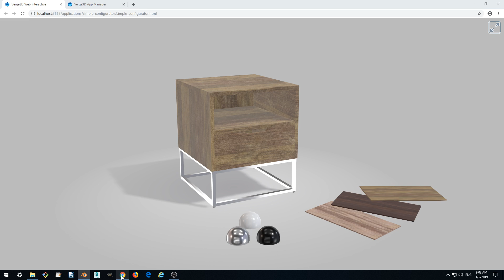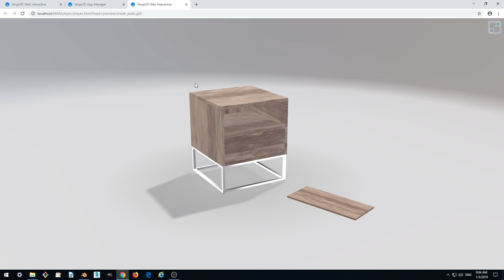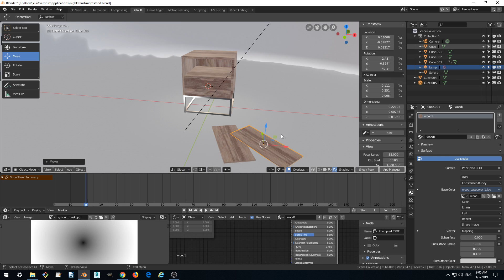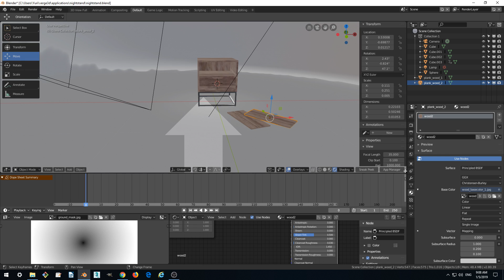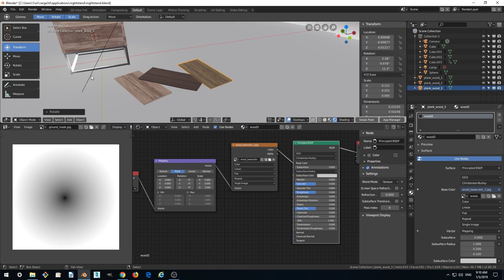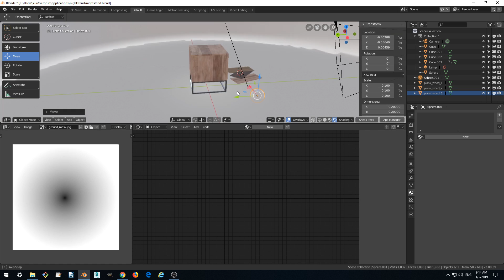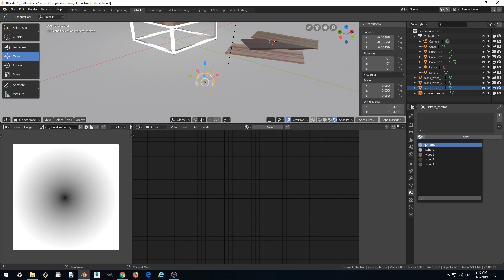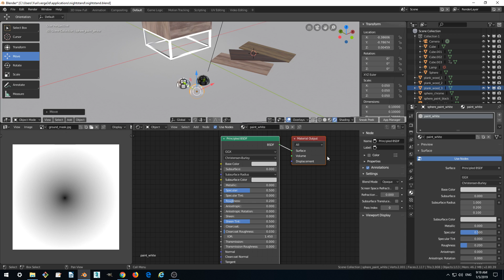Verge3D for Blender Basics - Part 7 - More Material Variants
In Part 7 we add more material variants so that they can be assigned to different parts of the model interactively.